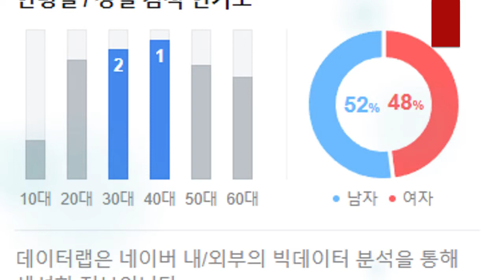[화성 봉담 맛집] '팔덕식당 화성봉담점' 매콤한 등갈비가 정말 예술이다!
[화성시 봉담읍에 위치한 '팔덕식당 화성봉담점]리뷰영상
유튜브 & 네이버 로 찾으실때는 [팔덕식당 화성봉담점]을 검색하시면 됩니다.